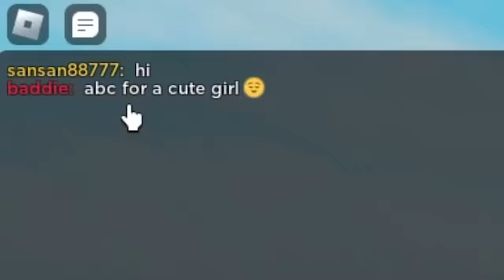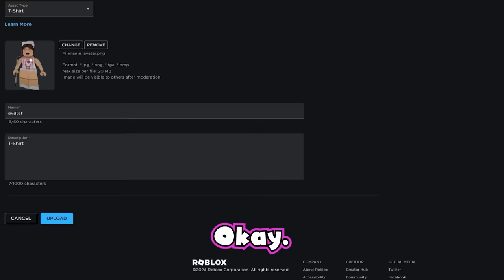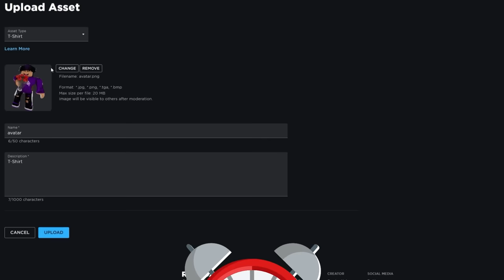Putting STRANGERS AVATARS on my SHIRT in Brookhaven!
In todays video, I Put STRANGERS and ODERS Avatars on my SHIRT in Roblox Brookhaven RP, and it was super funny..